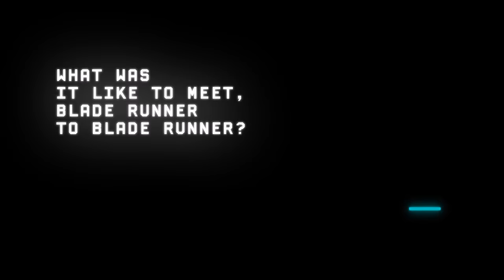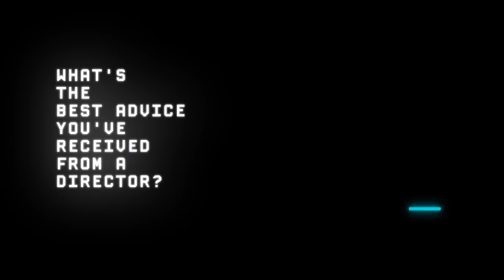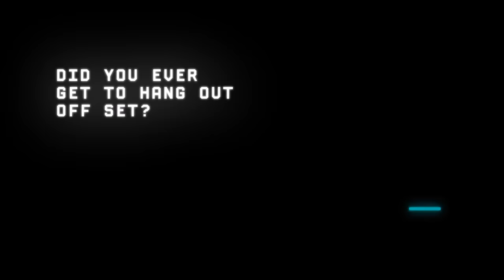Harrison Ford and Ryan Gosling - Funny Moments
from the blade runner 2049 press tour. these two crack me up.